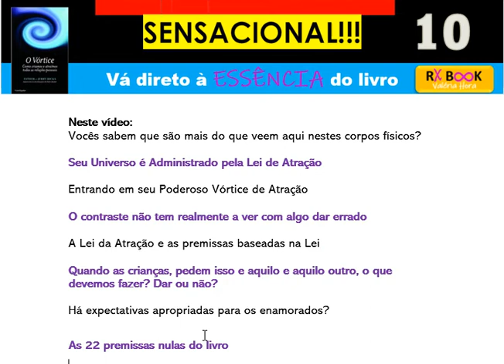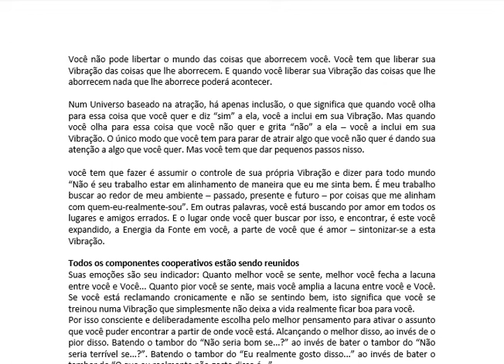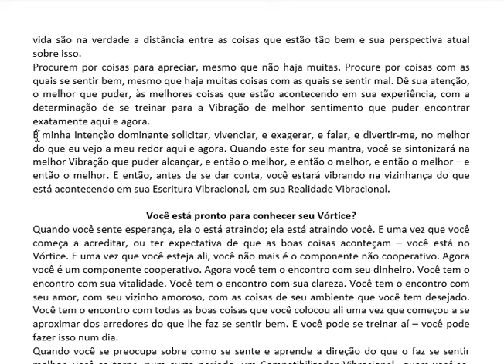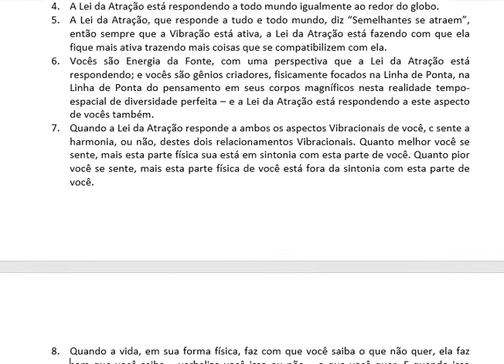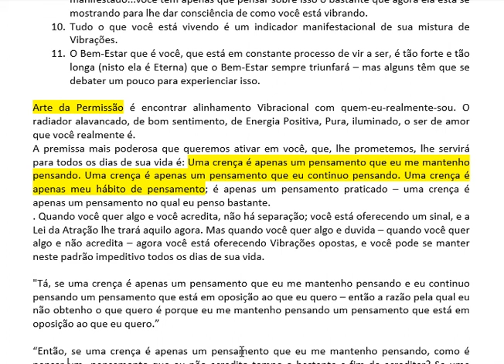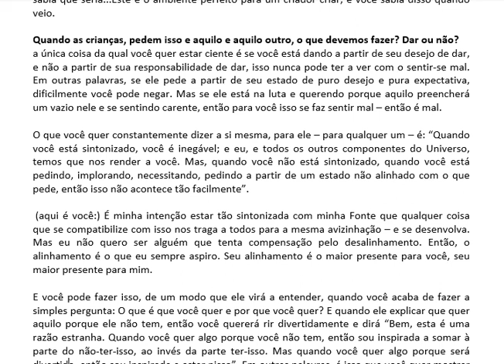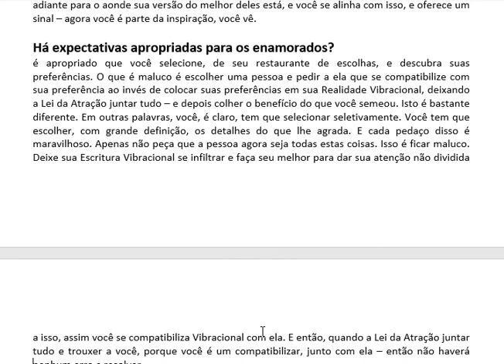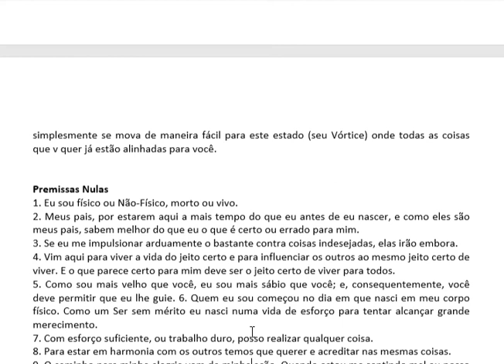11 premissas da lei da atração por Abraham - 10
O Vórtice, Esther e Jerry Hicks - 10
Neste vídeo:
Vocês sabem que são mais do que veem aqui nestes corpos físicos?

Seu Universo é Administrado pela Lei de Atração

Entrando em seu Poderoso Vórtice de Atração

O contraste não tem realmente a ver com algo dar errado

A Lei da Atração e as premissas baseadas na Lei

Quando as crianças, pedem isso e aquilo e aquilo outro, o que devemos fazer? Dar ou não?

Há expectativas apropriadas para os enamorados?

As 22 premissas nulas do livro